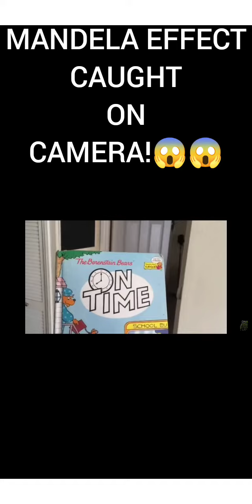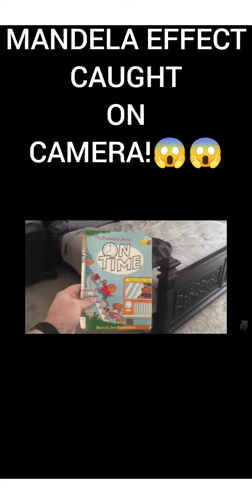MANDELA EFFECT caught on CAMERA!😱